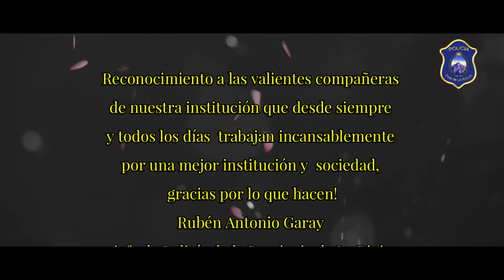Feliz Día de la Mujer Policía de nuestra Provincia.